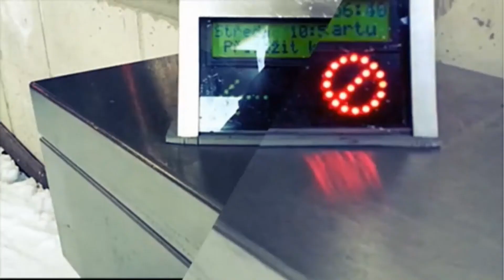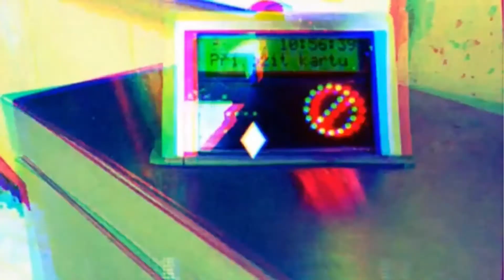Dole mlha, nahoře sluníčko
Jezdíme za mimosezonní ceny. Perfektně upravený svah Macháček a svah na Mevě. SKI areál denně v provozu.